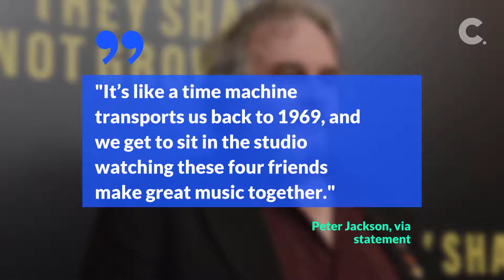Peter Jackson to Direct New Film on The Beatles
Considerable is a website for people who are redefining what it means to grow older and are looking forward to what’s next.